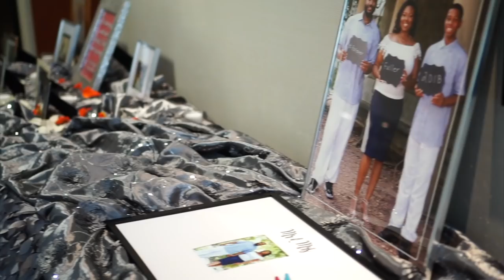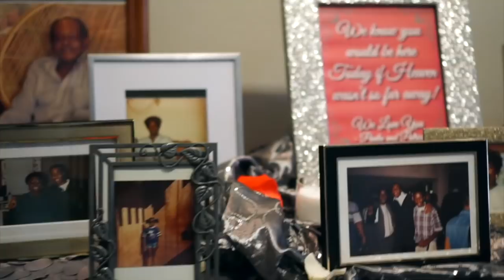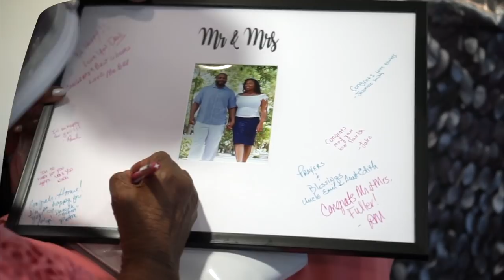The Union of Paula Dean and Patrick Fuller... Meet the Fullers!!!